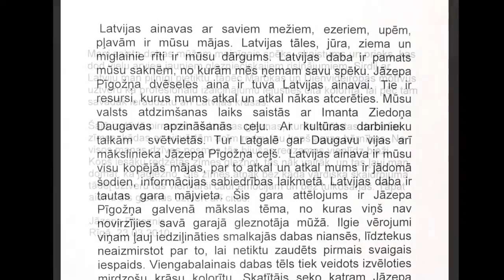Jāzeps Pīgoznis. Izstāde ,,Tēli un zīmes,,. Gleznas.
Latvijas Mākslinieku savienības galerijā, 24. martā atklāta gleznotāja Jāzepa Pīgožņa personālizstāde "Tēli un zīmes".

Izstāde saistīta ar Jāzepa Pīgožņa 75 gadu jubileju, kura tika atzīmēta pagājušā gada rudenī ar izstādi mākslinieka dzimtajā novadā Latgalē. Izstādē būs skatāmi viņa jaunākie darbi. Gleznotājs piedāvā Rīgas skatītājiem iepazīties ar darbiem, kuri tapuši ne tikai Latvijas ainavā, bet arī Marokā un Francijā. Šajās valstīs Pīgožņa raksturīgajam stilam rasta izpausme jaunās krāsu gammās. Kā interesants pārsteigums aplūkojami darbi, kuri nodēvēti kā "rīta zīmes". Tajos mākslinieks attēlojis dažādas zīmes, kādas ar aizvērtām acīm redz rītos pēc pamošanās.

Par izstādē skatāmajām gleznām Jāzeps Pīgoznis saka: "Mani saista dabas mūžam mainīgais spēks, skaistums un prieks, kas dod vielu arvien jauniem gleznieciskajiem risinājumiem. Sirdij ar Latviju man pilnīgi pietiktu, tāpēc Marokas un Dienvideiropas motīvus uztveru kā profesionālu izaicinājumu iejusties citā kolorītā, lai pēc tam savādāk ieraudzītu arī Latvijas krāsas.

Šajā izstādē pirmoreiz redzamas gleznas, kurās attēlotas dažādas zīmes, kādas ar aizvērtām acīm redzu jau kopš agras bērnības. Ne visos manas dzīves posmos tās bijušas redzamas vienlīdz bieži. Kopš iesāku redzētās zīmes gleznot, tās nāk vairāk, un tas ļauj man domāt, ka jāglezno. Šīs zīmes atnāk bez kāda vārdiska skaidrojuma, tādēļ uztveru tās vienkārši caur emocijām un bez tulkošanas. Tāpat aicinu šīs gleznas uztvert arī citus."

Jāzeps Pīgoznis ir pazīstams gan kā gleznotājs, gan arī kā daudzu grāmatu ilustrāciju autors. Darbojies arī citās tehnikās. 27 gadus mākslinieks strādājis Latvijas Mākslas akadēmijā kā mācībspēks. 2009. gada nogalē Jāzeps Pīgoznis ievēlēts par Latvijas Zinātņu akadēmijas goda locekli.

Izstāde būs atvērta līdz 16. aprīlim. Atklāšana  bija 24. martā.
No portāla ,,Delfi,,.